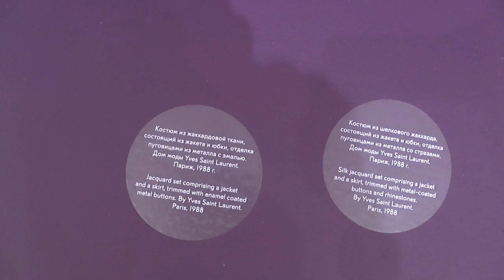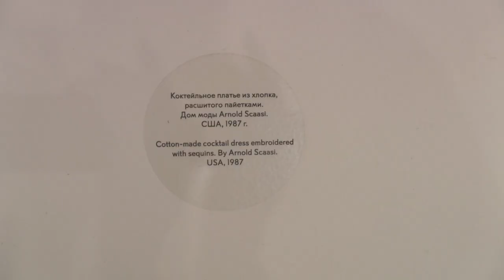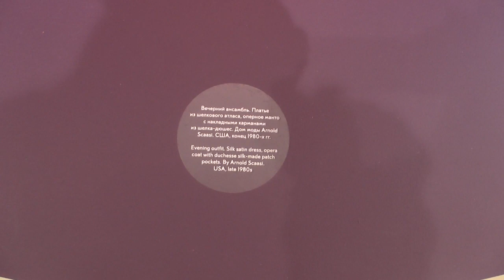Выставка моды Васильева "Гламур 80-х"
Выставка проходит на ВДНХ. Можно посетить бесплатно по вторникам с 12.00 до 15.00 и весь день 21 апреля 2019